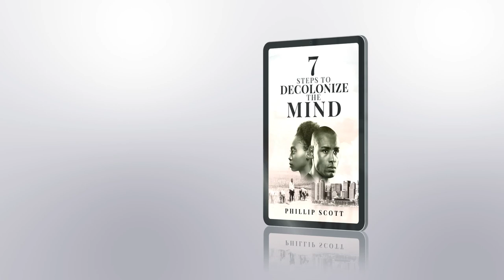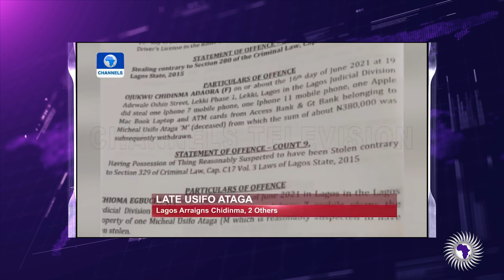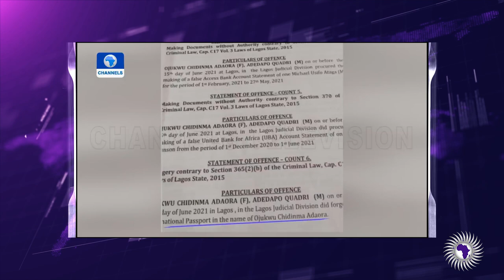Outrage Over Suspect Winning Beauty Pageant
Wongel Zelalem reports on Chidinma Ojukwu, the alleged kiIIer of Usifo Ataga, the Super TV Chief Executive Officer, winning a Beauty Pageant at the Kirikiri Correctional Facility.